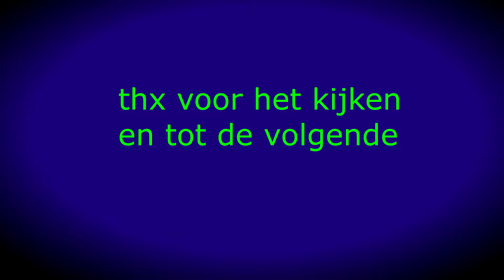Vlog #19 Hange op finse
bedankt voor het kijken vergeet de like knop niet en dan zie ik jullie later :)